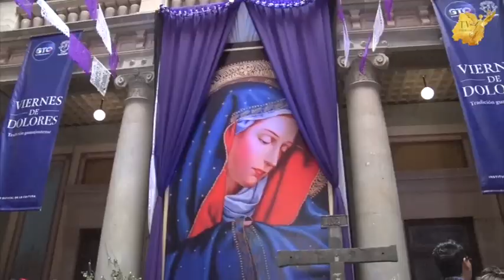Día de las Flores 💐💐 en Guanajuato Capital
El último viernes antes del Domingo de Ramos es un día especial en GuanajuatoCapital, es : el Día de las Flores 💐💐